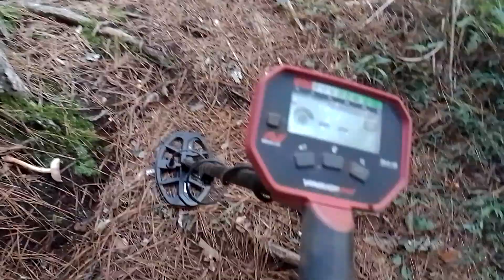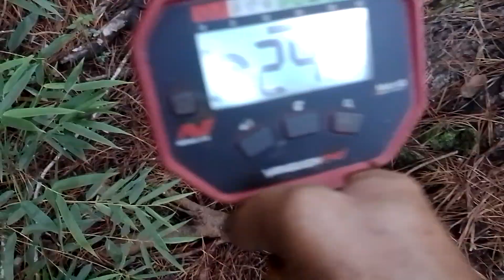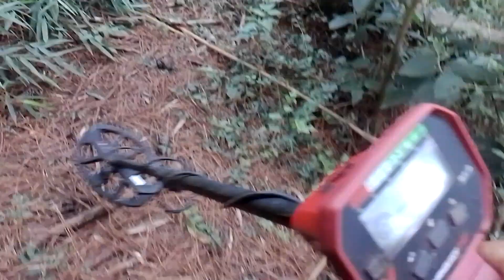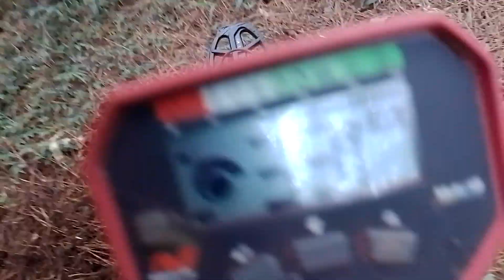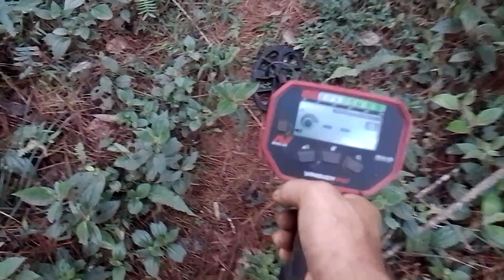FUI ATRÁS DE OURO NO PARANÁ COM MINELAB VANQUICH SERÁ QUE DEU CERTO